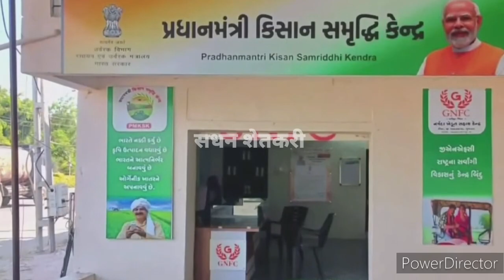🔴शेतकऱ्यांसाठी आनंदाची बातमी 🌱नमो शेतकरी महासन्मान योजना || या तारखेला पुढील हप्त्याच वितरण